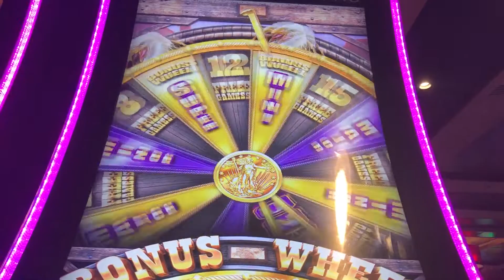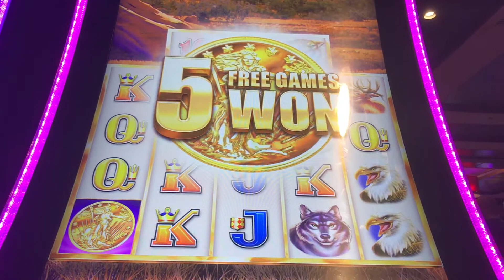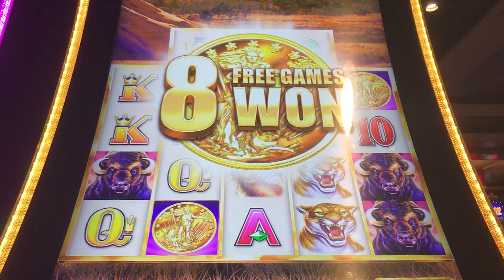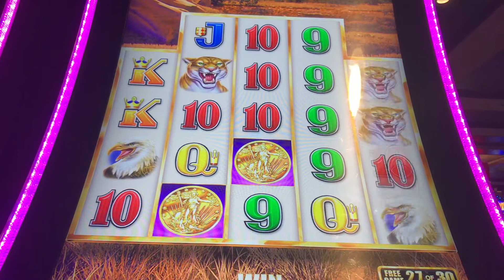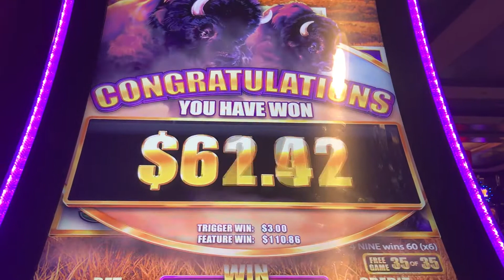Buffalo Grand Bonus Wheel Free Games with minor jackpot slot machine